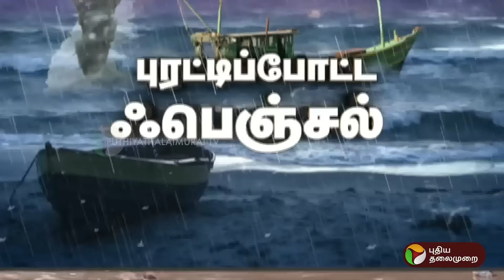BREAKING: ஆள் மூழ்கும் அளவுக்கு தண்ணீர்.. கண்ணீர் வரவைக்கும் கடலூர்.. ட்ரோன் காட்சிகள் | CUDDALORE